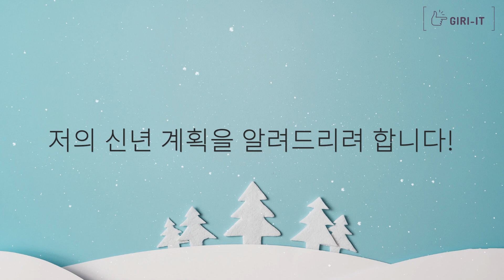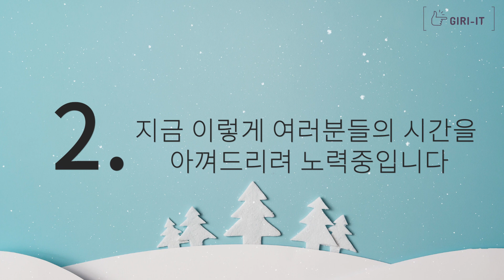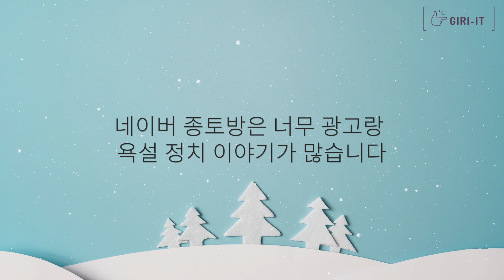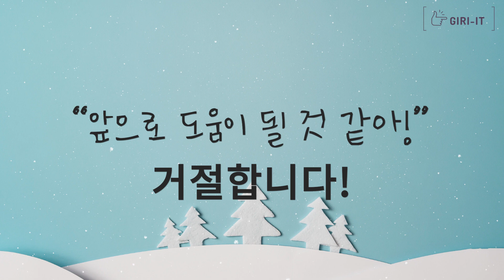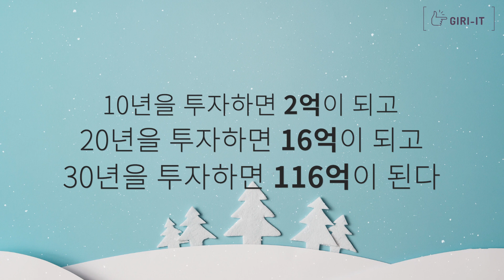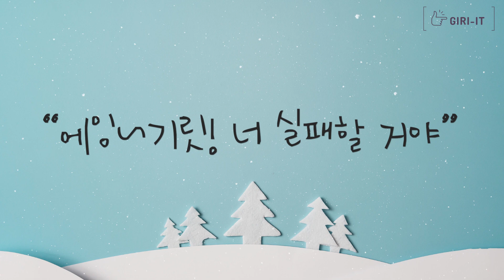주식초보를 위한 채널 | 기릿의 이벤트 | 너무 많이오면 확률 떨어짐. 홍보 ㄴㄴ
큰 선물이 아니라 죄송합니다.
하지만 주식유튜버 다운 선물 쏩니다!
(아 당연히 광고아닙니다 ㅎㅎㅎㅎ 누가 광고좀 주세요 잘할자신 이썽요)
아래 댓글에 여러분의 소망과 목표를 적어주시고 꼭!
메일주소도 적어주세요!
12월 31일 커뮤니티를 통해 공지합니다!
당연히 공정한 방법을 통해 선별합니다!
항상 사랑합니다 기린이들님!!!(유튜브 구독자 이름 마음대로 정함)